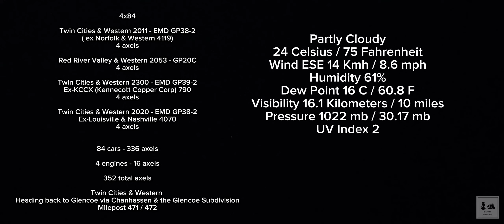Trains on Nicollet Island. Minneapolis,Minnesota August 20,2024